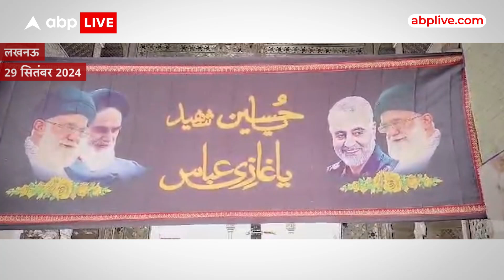Israel -Hezbollah War: नसरुल्लाह को मौत की नींद सुलाने वाले की ये है कहानी | ABP LIVE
हिजबुल्लाह का चीफ नसरुल्लाह मारा गया । हिंदुस्तान में भी नसरुल्लाह की मौत की गूंज जम्मू कश्मीर से लेकर यूपी के लखनऊ तक सुनाई दे रही है । लेकिन आज हम आपको बताने जा रहे हैं कि हिजबुल्लाह को जिसने मारा उसकी कहानी क्या है ।